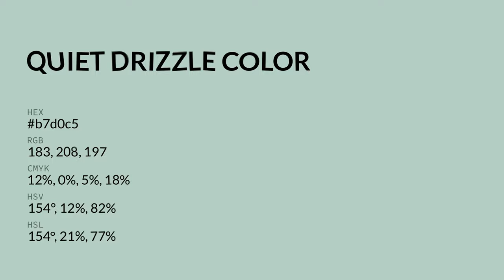Quiet Drizzle color b7d0c5 hex color - Green color - Warm color b7d0c5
What color is Quiet Drizzle ? b7d0c5 hex color - Green color - Warm color b7d0c5

Hex b7d0c5 Color Code is also known as Quiet Drizzle color.

Hex b7d0c5 Color code in RGB color code model is created after adding 71.76% red color, 81.57% green color and 77.25% blue color.
Hex b7d0c5 Color code in CMYK color (process color) code model is generated after subtraction of 12% cyan, 0% magenta, 5% yellow and 18% black.